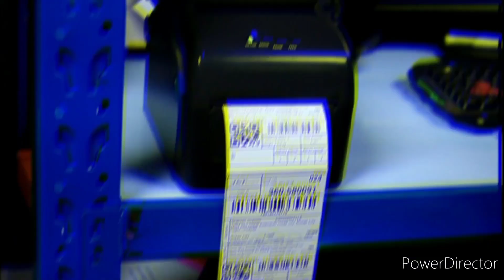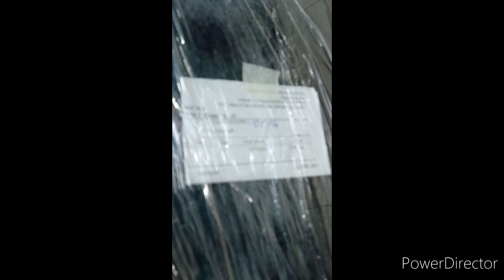Inplay Race T1 Gaming Table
ORDER ID: 22111681Y62TVG
NAME: MARY GRACE M. RELON